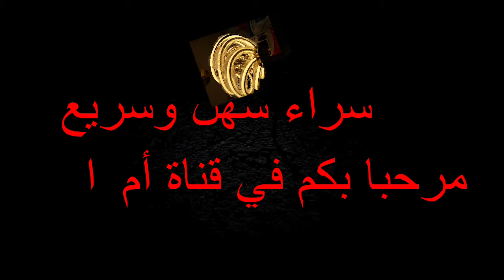تريات عصرين لي لغبات تفركس الصالون ديالا كاين الجديد👍🌹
تريات عصرين لي بغات تفركس الصالون ديالا كاين الجديد
تريات _عصرين _كاين_ الجديد_